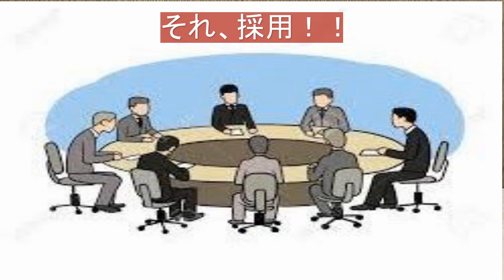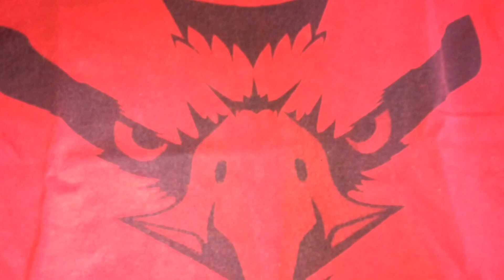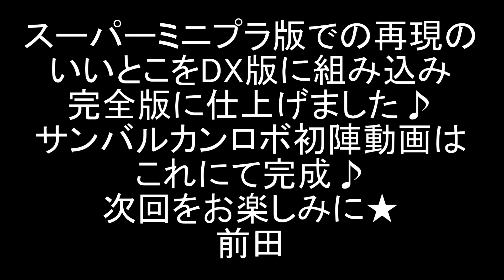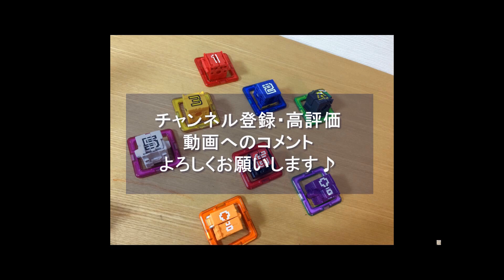【戦隊1号ロボ再現】戦隊5 太陽戦隊サンバルカン サンバルカンロボに合体グランドクロス！劇中シーンを再現完全版！前田動画 Taiyo Sentai Sunvulcan DX Sunvulcanrobo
戦隊1号ロボの初陣を再現するシリーズです。このシリーズは一年ずつ作品を遡っていく予定ですので、あなたの好きな戦隊1号ロボの活躍をお見逃しなく！
今回は【完全版】DX超合金サンバルカンロボです。戦隊シリーズ5作品目「太陽戦隊サンバルカン」の第1話「北極の機械帝国」サンバルカン初陣の劇中合体・戦闘シーンをDX玩具で再現しました。
巨大母艦・ジャガーバルカンからコズモバルカン、ブルバルカンが発進！
スーパー戦隊初の合体機構を備えたメカが変形、そして合体グランドクロス！
サンバルカンロボ、堂々完成！

今回の敵・ジムシモンガーをDXヨクリュウオー（騎士竜戦隊リュウソウジャー）にやってもらいました。

地球征服を企んだベーダー一族はバンリキ魔王の反乱と電子戦隊デンジマンの活躍により倒された。だがほどなくして北極に本拠を置く機械帝国ブラックマグマが世界征服を目指して動き始め、火山国である日本の地熱を狙って日本への侵略活動を開始した。
これに対抗すべく、サミットは世界最高水準の軍事力と国家権力を有した直属の特殊軍隊・地球平和守備隊の設立を決定。同部隊の中からの選抜されたメンバーによる特殊部隊の結成を満場一致で決議した。嵐山大三郎が率いる彼らこそが太陽戦隊サンバルカンである。サンバルカンは華麗な陸・海・空の動物的アクションと巨大メカ・サンバルカンロボなどを駆使してブラックマグマとの戦いを展開する。

2020年1月9日に視聴者様を対象に年齢層のアンケートを実施して、下記の結果を得ました。
30歳以上(30 years or older) 58%
20歳以上(20 years or older) 12%
15-19歳(15 to 19 years) 12%
13-14歳(13 or 14) 8%
12歳未満(Under 12) 10%